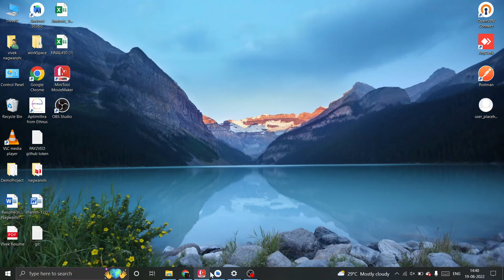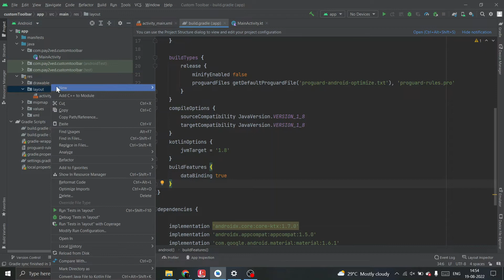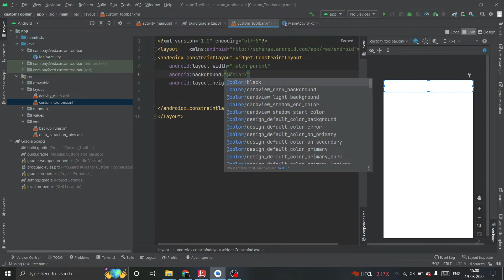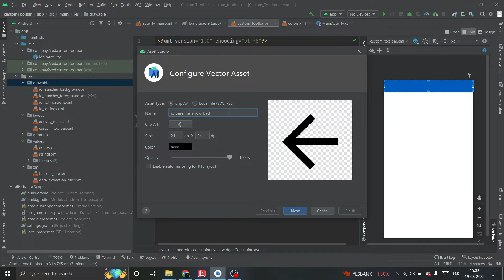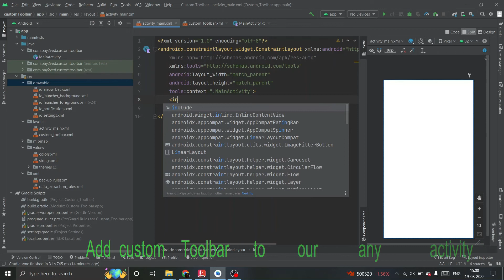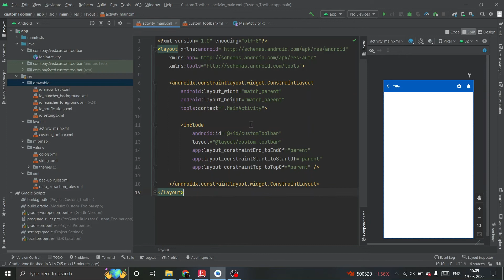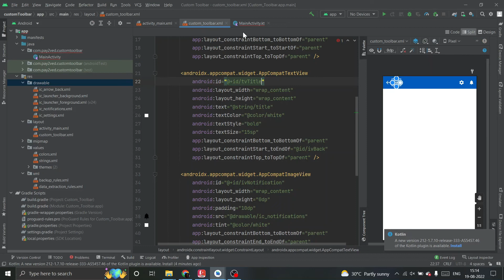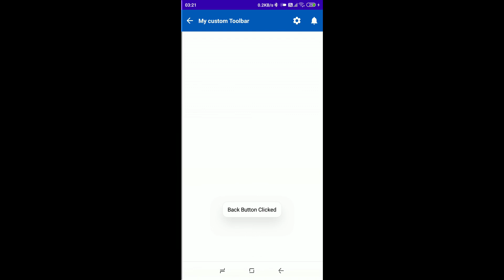How to Create Custom ActionBar or Toolbar | Android Studio | Kotlin |Vivek Nagwanshi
Custom Toolbar Tutorial : In This Video, You Will Learn How to Create Custom Toolbar in Android Studio.